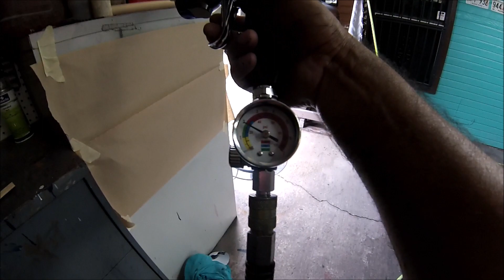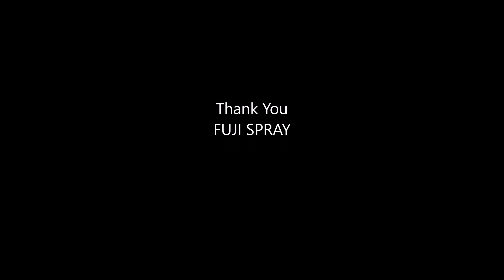REVIEW AND DEMONSTRATION ON THE NEW FUJI MPX-30 SPRAY GUN